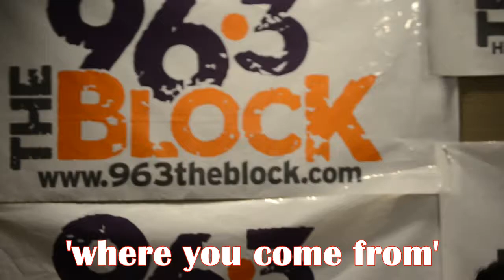Tigo B Speaks on his Music & Gives advice to others trying to come up Interview with JJ solomon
SUPPORTTHISTV